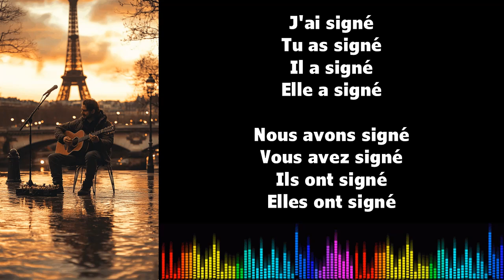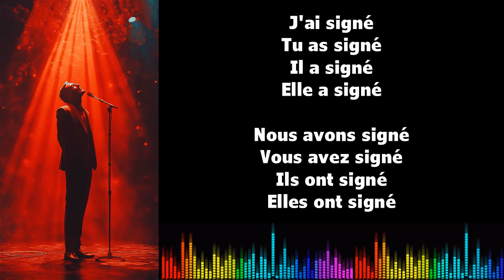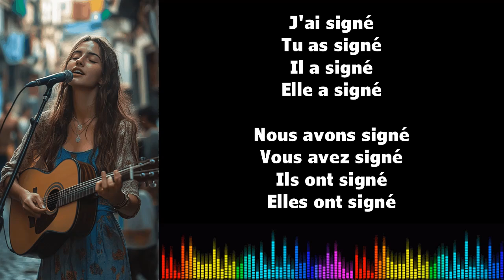Canto conjugación francés ♫ SIGNER ♫ Passé Composé